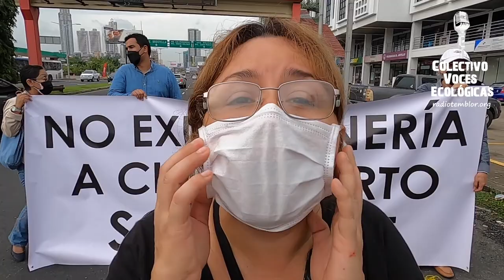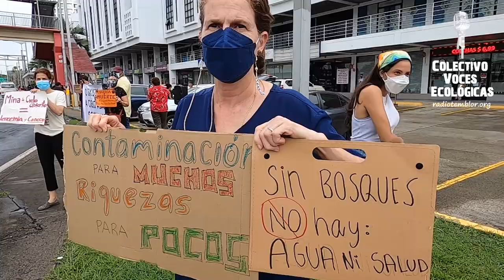Voces panameñas por la vida y en oposición a la minería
En medio de la entrega del país a la minería por el gobierno del presidente Laurentino “Nito” Cortizo, la sociedad panameña acumula indignación ante todas las irregularidades legales y ambientales que han tenido históricamente las trasnacionales mineras en el territorio panameño.

Antes las concesiones de más de 25 mil hectáreas en territorio del corredor mesoamericano, ubicado en el distrito de Donoso, el actual gobierno pretende incorporar al régimen de concesión minera a los corregimientos Coclé del Norte y San José del General, buscando explotar 329 km cuadrados para la extracción de cobre, en medio de la Reserva Forestal del Parque Omar Torrijos. Ante estas declaraciones del Ministro de Comercio e Industria, Ramón Martínez, los colectivos ambientales, organizaciones universitarias y sociedad civil, no se han tardado en reaccionar. La convocatoria a la protesta se dio en ciudad de Panamá, Chiriquí, Santiago y Coclé.

En ciudad de panamá se manifestaron fuera de las oficinas del MICI, reafirmando el rechazó ante las resoluciones 89 y 90 del 18 de mayo del 2021, comunicadas por el Ministerio de Comercio e Industrias, sin consulta ciudadana; lo más indignante es que todas estas concesiones arbitrarias que se dieron la semana pasada, están en función del beneficio de transnacionales extractivas.

El comunicado del sr. Ramón Martínez, intenta vendernos el falso desarrollo que históricamente han argumentado en pro del enriquecimiento de la oligarquía panameña y empresas extranjeras. Nuestra experiencia con la minería desde la década de los 90´s solo ha evidenciado como el extractivismo lejos de resolver la problemática económica y pobreza en las comunidades aledañas, solo ha dejado en evidencia a un sistema económico que prioriza el capital financiero sobre la dignidad humana.

Colectivo Voces Ecológicas COVEC